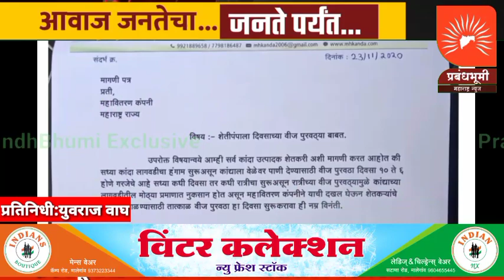शेतीपंपाला दिवसा वीज पुरवठ्या द्या- राज्य कांदा उत्पादक शेतकरी संघटनेची महावितरण कंपनी ला मागणी